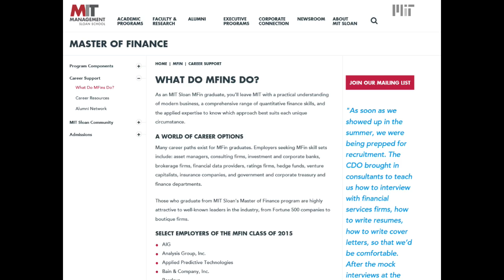MIT Sloan MFin Program Optional Video Essay - Andrei Florin Cretu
Dear Admissions Committee,

This is my optional video essay, part of my application for the MIT Sloan MFin Program.

Yours sincerely,
Andrei